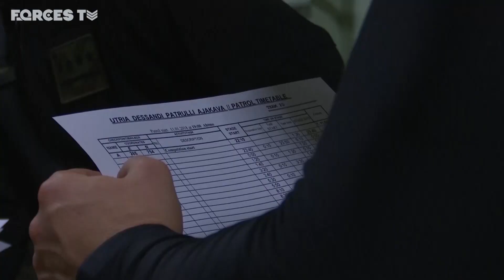Utria Patrol: British Troops Pushed To Their Limits In Estonia | Forces TV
Troops from the Royal Welsh are among dozens of European soldiers taking part in an Estonian patrol competition near the Russian border. The notoriously difficult exercise Utria patrol sees participants tested on almost every aspect of soldiering in harsh conditions...